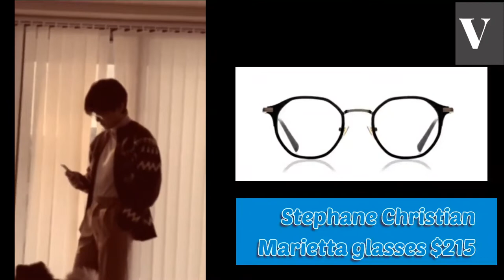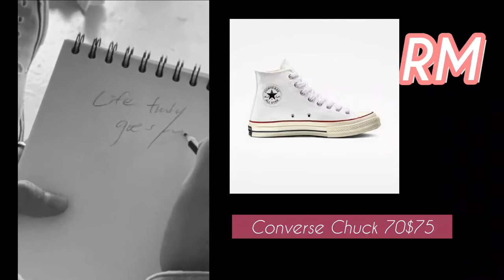BTS Notes with Fashion Review 명품 의상 / Run BTS Episode 128 Funny Moments / Jin & V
BTS 각자의 수고가 마음깊이 와 닿는 BTS Notes  멤버별로 감상하세요